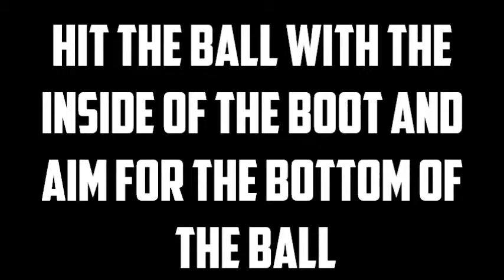The Big Dipper Tutorial | How to get dip on Freekicks!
This is a tutorial on how to pretty much get more dip on your shots. This is a really nice freekick and it just shows how awesome some freekicks can be using this technique!